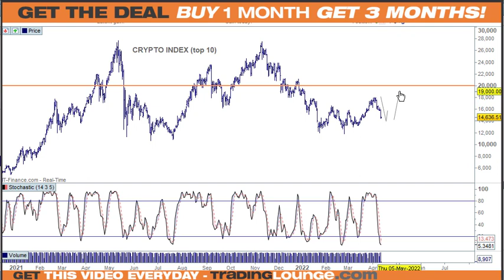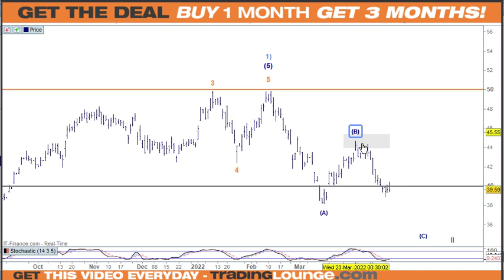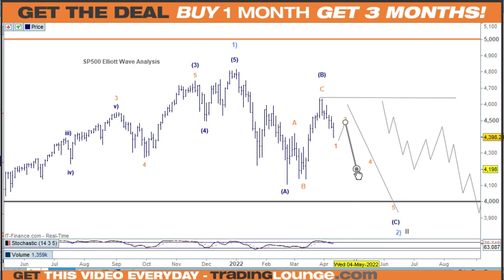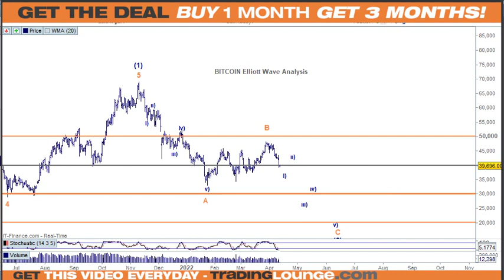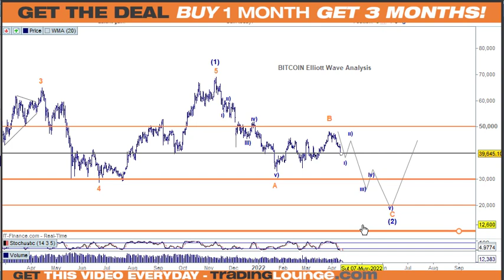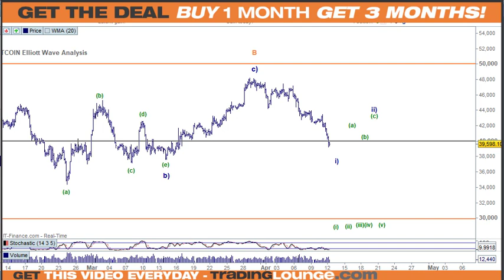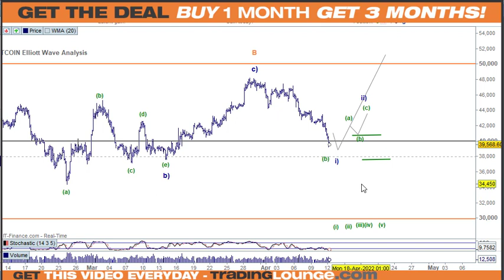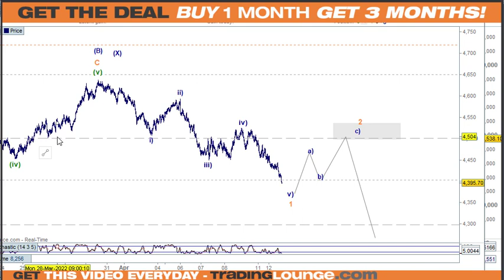Bitcoin Elliott Wave Analysis - Is That Move Bearish?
Bitcoin Elliott Wave Analysis and TradingLevels. Market Summary: Wave (b) of y) of D Triangle at 40,000. Or a much more bearish picture emerging in line with the US Banks, that is Wave c in a larger five wave move lower...

TradingLounge covers these cryptocurrencies 4hr and daily Elliott wave charts
Portfolio 1 ETH BNB XRP ADA DOT
Portfolio 2 DOGE LINK UNISWAP VET TRON THETA XMR NEO AAVE

Peter Mathers - TradingLounge

What is Bitcoin an open source peer-to-peer digital decentralized cryptocurrency distributed worldwide and BTCUSD represents the price of Bitcoin in US Dollar.

Some investments are inherently more risky than others.  At worst, you could lose your entire investment and more, so seek financial advice from your financial adviser.